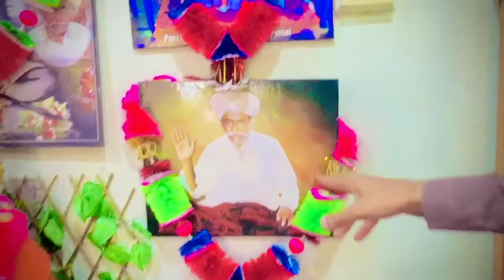Masjid Or Mandr Aik Sath...!!! ( Str Sindhi Vlogs )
urdupoint
pakistan flooding
pakistan floods
floods in pakistan
larkana city pakistan
larkana sindh
larkana news
sindhi
road trip
islamabad motorway
pakistan motorway
motorway to islambad
larkana to islamabad
hyderabad
vlog
daily vlogs
vlogs
daily vlog
family vlogs
travel vlogs
vlogger
sourav joshi
daily vlogger
funny vlogs
thar vlog
shoping vlog
shooping for next trip
family videos
daily vlogging
travel blog
travel
lifestyle
viral
indian vlogger
hindi vlogs
temizlik vlog
indian vlogs
iphone 14 pro
tiktoker
the omar gosh vlogs
iphone 14 pro footage

vlog
vlogs
challenge
vlogger
funny vlogs
couple vlogs
duckybhai
travelling
ducky bhai
pakistani vlogger
marriage
wife
surprise
food
familyvlogs
indianvlogger
iqrakanwal
rabiafaisal
fatimafaisal
hirafaisal
daily vlogging
makeup
iphone14 pro
pakistan
india
karachi
pakistani reaction on india
vlogs
pakistan vlog
vlog
pakistani street food
pakistan vlogger
pakistan travel food
pakistani food
keyword research
vlogs
memes
funny vlogs
fun
trending
funny videos
momin saqib funny
momin saqib vlog
viral
youtube shorts
first
funny moments
official video
shorts
momin saqib meme
sakib momin
london life vlog
london vlog
kings college of london tour
funny vlog
my first vlog viral
pcb
pakistan team
t20i
t20
odi
gadaffi stadium
pakistan cricket board
cricket pakistan
pakistan cricket official
cricket official
pakistan cricket
real pcb
test match
match highlights
pakistani players
national stadium
babar azam
pak match highlights
pak live match
pakistan cricket team
psl
vlog
funny vlogs
lifestyle vlogs
daily vlogs
gamoo official
comedy
mama lalo tv official
bb ki vines
super sindhi videos
ashish chanchlani video
sindhi food
sajjad makhni
popat khan
sajjad makhni vlogs
sindhi jokes video
gamoo vlogs
ali gul sohrab soomro official
sohrab soomro
zakir shaikh official
sher dil gaho official
ali gul vlogs
papu pardesi
sindhtvhd drama
najma kawish official
asghar khoso
ahsan shah vlogs
ashish chanchlani vines
sajida sikander baby
sourav joshi
daily vlogger
Str Sindhi Vlogs

My Insta Id Baaghizohaib
my tiktok Account Baaghi zohaib